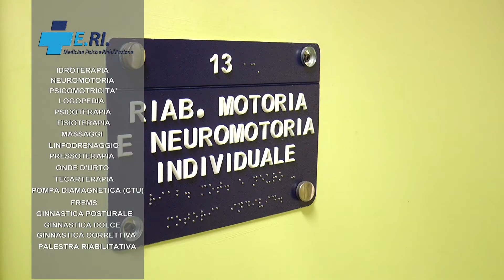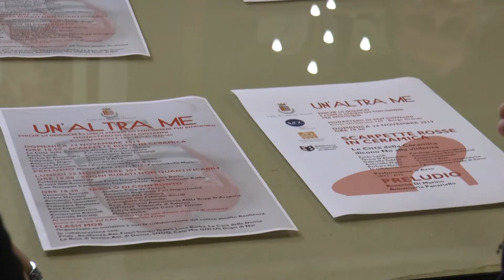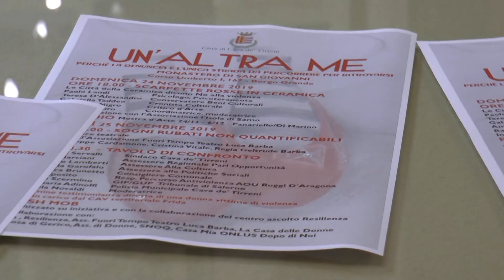GIORNATA VIOLENZA SULLE DONNE 2019